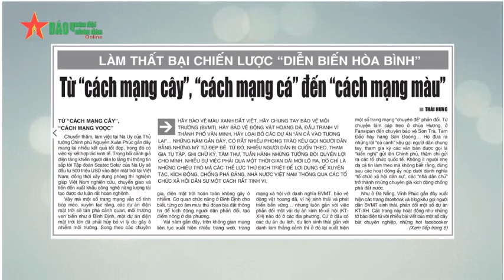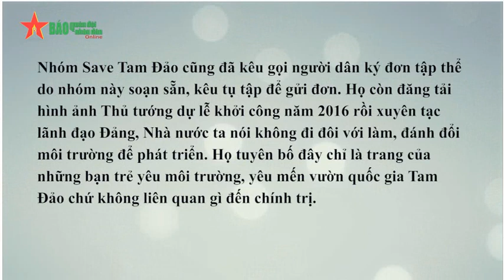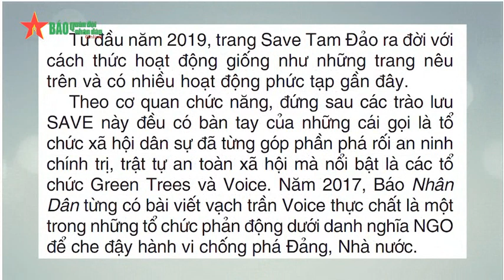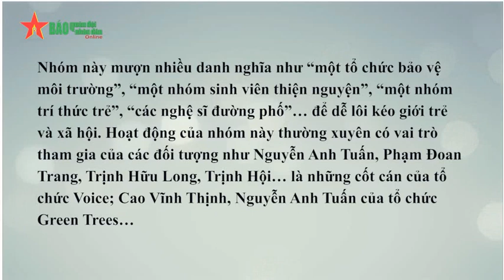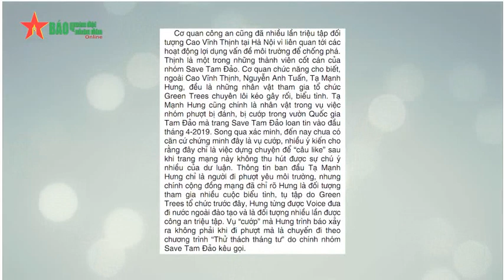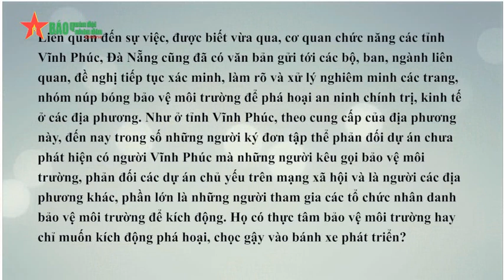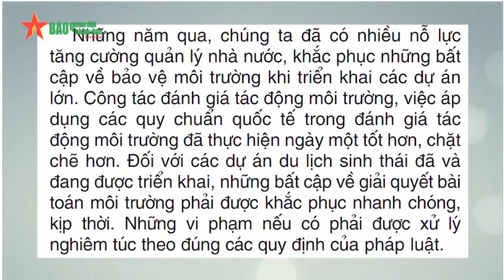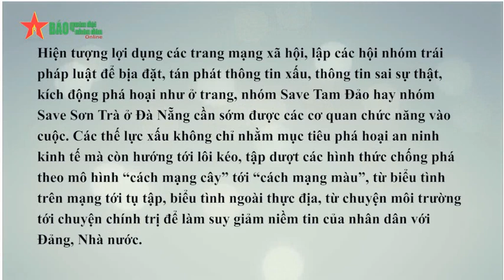Ngăn ngừa những bàn tay đen núp bóng bảo vệ môi trường